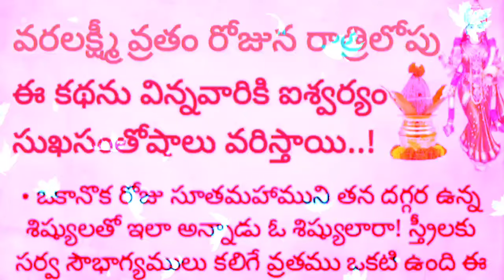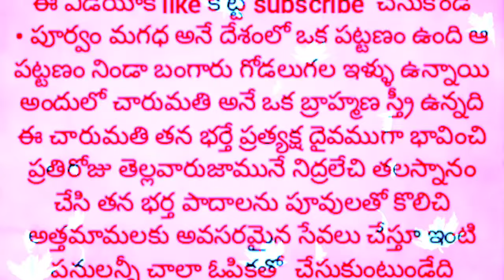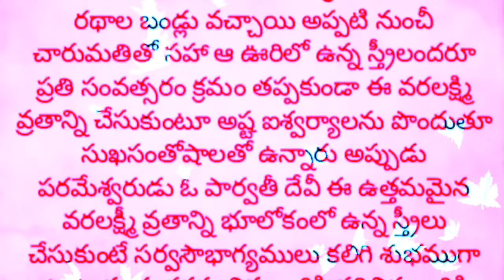వరలక్ష్మీ వ్రతం రోజున రాత్రిలోపు ఈ కథ విన్నవారికి ఐశ్వర్యం వరిస్తుంది.